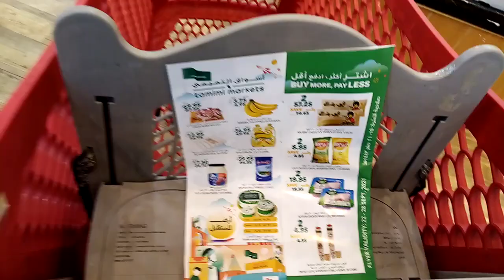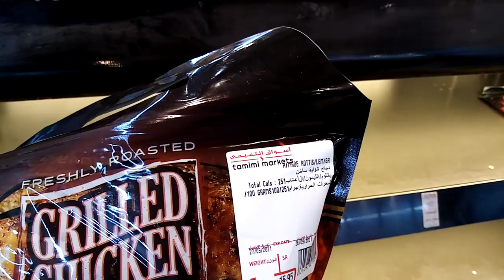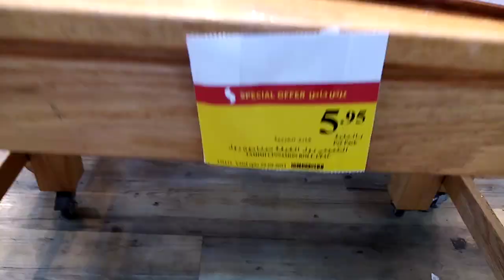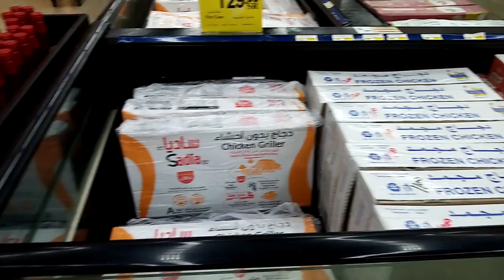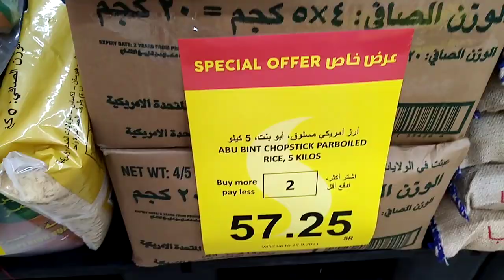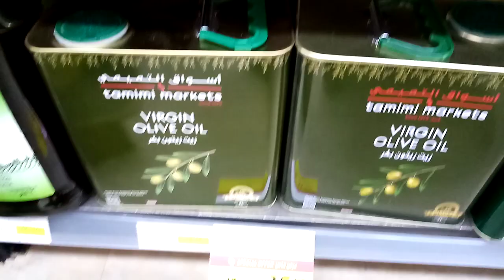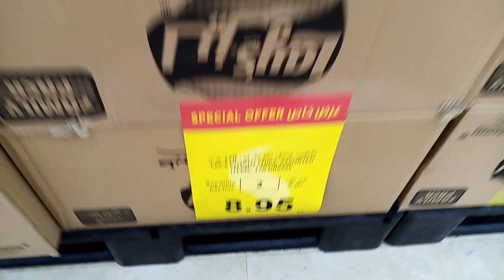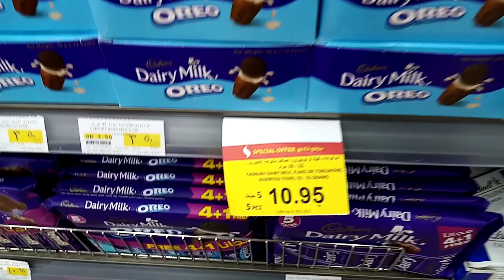جولة في اسواق التميمي وعروض اليوم الوطني للسعودية من 22 سبتمبرالي28 سبتمبروالعروض الاسبوعية المميزة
عروض_هايبر_ بندة
عروض_ بندة_الجديدة
اخر_عروض_ بندة
اجدد_عروض_ بندة
عروض_ نت_السعودية
عروض_ بندة_ الأسبوعية
تخفيضات بنده الاسبوعيه
أقوى عروض بنده
عروض اليوم الوطني
جميع المواد الغذائية
بارخص اسعار
بنده الرياض
بنده جده
بند الدمام
جميع الفروع السعودية
تخفيضات هايبربنده
بنده
عروض هايبر بنده الاسبوعية
عروض هايبربنده
بن داوود
العثيم
تخفيضات العثيم
عروض العثيم
عروض هايبر بنده لهذا الاسبوع
تخفيضات كارفور
اكسترا
عروض بنده على السلع الغذائية
جهاز العروسة
اطقم حلل
افضل اطقم الحلل
قدر الضغط
ارخص اطقم الحلل
عروض بنده على المواد الغذائية
عروض اكسترا
تخفيضات اكسترا
عروض كارفور
عروض كارفور لهذا الاسبوع
عروض بنده
عروض هايبربنده
اقوى عروض هايبربنده
تخفيضات هايبربنده
عروض العثيم
عروض هايبرلولو
عروض بن داوود
عالم التوفير
مركز الشامل جده
عالم الوسام
مشتريات للمطبخ ب 5ريال
كل شيء ب 5 ريال عالم الوسام المدينة المنورة
مستلزمات المطبخ
الجمعة الببضاء
تخفيضات سنتربوينت
النور مول
العالية مول
الراشد مول
مجمع القارات
المسجد النبوي
السعودية
طلائع الوسام
جولة في طلائع الوسام
جولة في عالم الوسام
5 ريال
مشترياتي للمطبخ
جولة في ابو 5 ريال
ابو 5 ريال
جولة في مركز وفر اكثر مكة
جولة في مركز وفر اكثر جده
جولة في مركز وفر اكثر
جولة في مركز الهرم
جولة في الهرم بلازا
كل شئ ب 5 ريال الرياض
كل شئ ب 5 ريال جده
كل شئ ب 5 ريال مكه